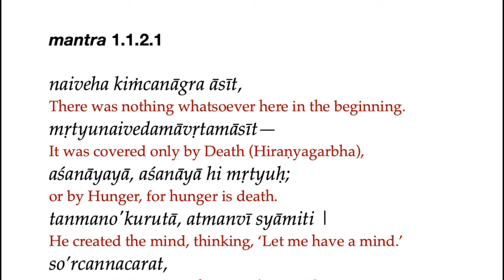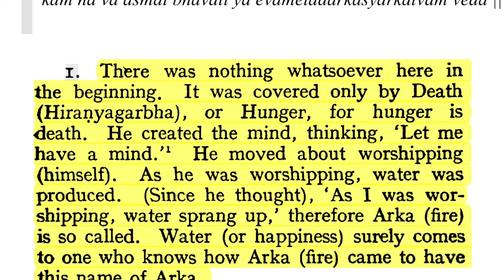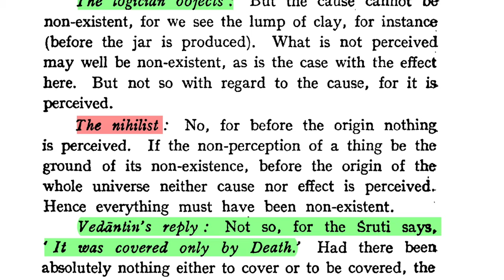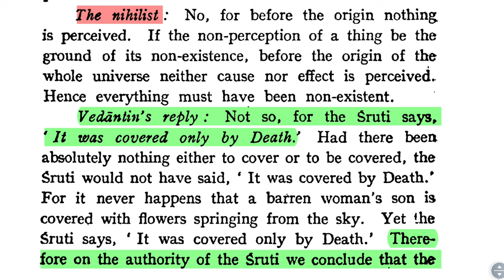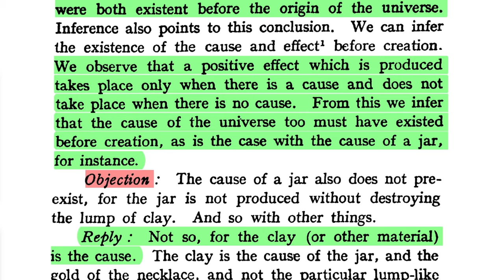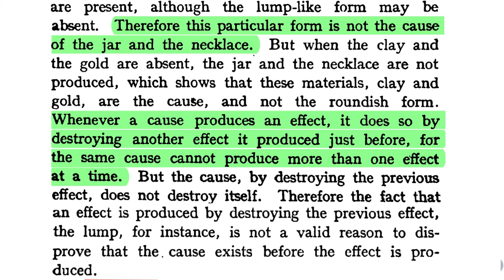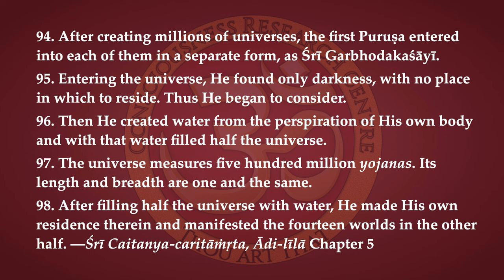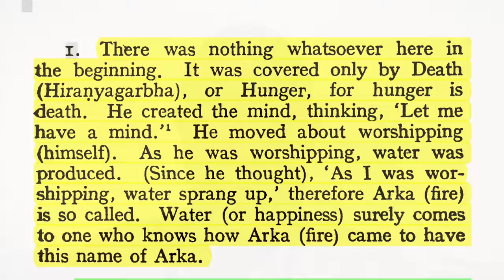Bṛhadāraṇyakopaniṣad 1.2.1.1: Creation—the Sacred Fire 🔥 Part 1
Mantra 1. "There was nothing whatsoever here in the beginning. It was covered only by Death (Hiraṇyagarbha), or Hunger, for hunger is death. He created the mind, thinking, 'Let me have a mind.' He moved about worshipping (himself). As he was worshipping, water was produced. (Since he thought), 'As I was worshipping, water sprang up,' therefore Arka (fire) is so called. Water (or happiness) surely comes to one who knows how Arka (fire) came to have this name of Arka."

arka (fire) is from the same root as arcana, worship. thus the sacred fire was named Arka, because it was due to the Puruṣa’s exertion in worshiping Himself: ananya-bhakti, Self-love.

the four kinds of causes:
1. Material Cause (Upādāna-kāraṇa):
The material cause refers to the substance or matter from which something is made. It answers the question, “What is it made of?” For example, in the case of a clay pot, the clay is the material cause. It is the underlying matter that takes on a specific form.
2. Efficient Cause (Nimitta-kāraṇa):
The efficient cause refers to the agent or force that brings something into being. It answers the question, “What brought it into existence?” or “Who made it?” In the example of the clay pot, the potter is the efficient cause, as they are the one who shapes the clay into a pot. The efficient cause initiates the process of change or creation.
3. Formal Cause (Rūpa-kāraṇa):
The formal cause refers to the form or blueprint of a thing, answering the question, “What is it?” or “What gives it its structure?” For instance, the shape of the clay pot is its formal cause. It is the form that organizes the matter (material cause) into a particular shape or essence.
4. Final Cause (Prayojana-kāraṇa):
The final cause refers to the purpose or goal for which something is made. It answers the question, “Why was it made?” or “What is it for?” In the case of the clay pot, the final cause might be to hold water. The final cause is concerned with the end or reason for which the object exists.

DOWNLOADS